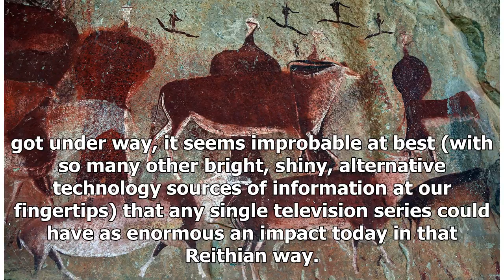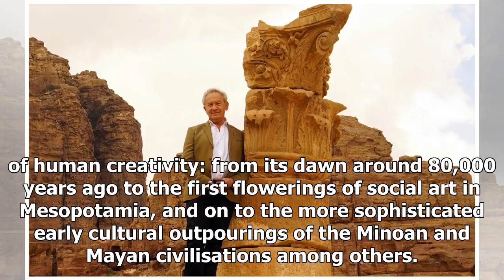Civilisations: Lord Reith would be proud of this epic BBC reboot for the 21st century - episode o...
Civilisations: Lord Reith would be proud of this epic BBC reboot for the 21st century - episode one review
I’m not old enough to claim that Kenneth Clark’s sainted 1969 series Civilisation had any great edif...